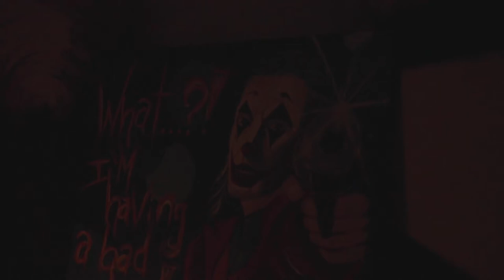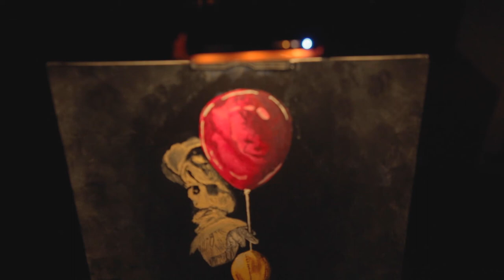Halloween Tribute Painting for Stephen Kings "IT" Movie Poster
HAPPY HALLOWEEN, 2020 Quarantine.
Can't go out this year, so I made a video.
This is my very first one, made on Premiere Pro.
Share and Like and Enjoy the show :)

VideGraphers YouTube: @SOMEWHATANTi

Adobe PremierePro Editing: Me
FX Makeup: Me
Painting: Me

Reddit BackStory: (Soon to come)

                                             ~~More Art To Come~~